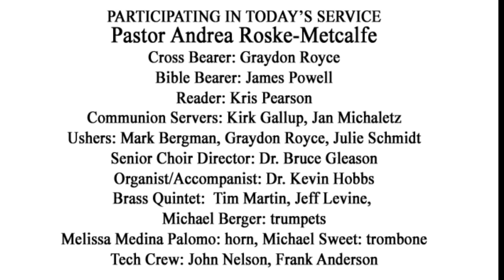April 9, 2023 Easter Worship at Diamond Lake Lutheran Church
Reprinted by permission under Augsburg Fortress Liturgies Annual License #26148. Music reprinted and livestreamed with permission from One License Annual License w/Podcasting A-713025. Arr. Augsburg Fortress; Christ is Alive! OCP Publications, Inc.